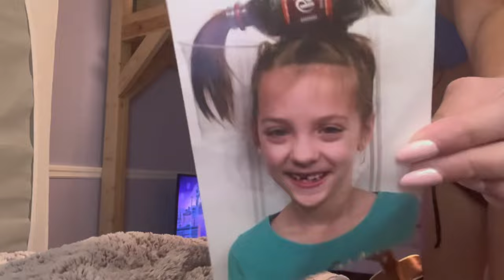Nye￼/ New Year’s Day vlog